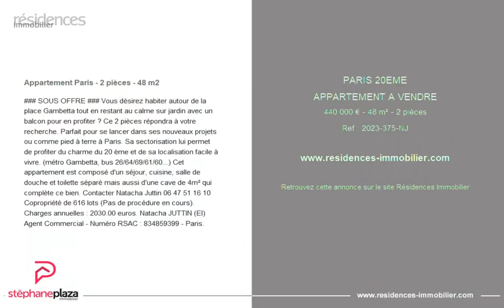PARIS 20ÈME - APPARTEMENT A VENDRE - 440 000 € - 48 m² - 2 pièce(s)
Référence : 2023-375-NJ

Appartement Paris - 2 pièces - 48 m2

### SOUS OFFRE ### Vous désirez habiter autour de la place Gambetta tout en restant au calme sur jardin avec un balcon pour en profiter ? Ce 2 pièces répondra à votre recherche. Parfait pour se lancer dans ses nouveaux projets ou comme pied à terre à Paris. Sa sectorisation lui permet de profiter du charme du 20 ème et de sa localisation facile à vivre. (métro Gambetta, bus 26/64/69/61/60...) Cet appartement est composé d'un séjour, cuisine, salle de douche et toilette séparé mais aussi d'une cave de 4m² qui complète ce bien. Contacter Natacha Juttin Copropriété de 616 lots (Pas de procédure en cours). Charges annuelles : 2030.00 euros. Natacha JUTTIN (EI) Agent Commercial - Numéro RSAC : - Paris.

Cette annonce vous est proposée par l'agence STEPHANE PLAZA IMMOBILIER PARIS 20E GAMBETTA

|2908871|